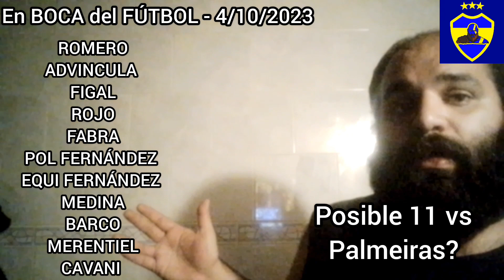POSIBLE 11 VS PALMEIRAS / FECHA CONFIRMADA VS TALLERES X COPA ARG / MUNDIAL 2030 CON SEDE CONFIRMADA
🤑DONACIONES:

🇦🇷Para Argentina:

💥ALIAS: facundodapuzzo.mp

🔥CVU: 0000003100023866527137